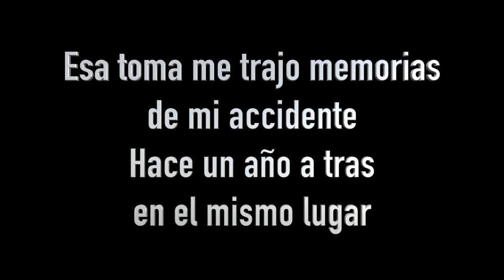Raptor 700 Cambio de Aceite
Filtro Amazon